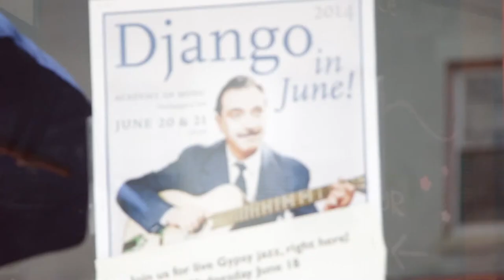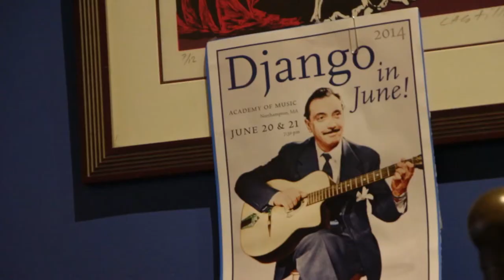Paradise City Press - Django in June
Django In June, New England's annual celebration of the musical tradition of Django Reinhardt, brought a great buzz to Northampton this year.  Widely-acclaimed musicians, students, and enthusiasts enjoyed a week of busking, classes, and all-night "Djamm" sessions.  The festivities ended with concerts at The Academy of Music by Latcho Drom, Samson Schmitt & Tim Kliphuis on June 20, and Les Doigts De L'Homme on June 21.